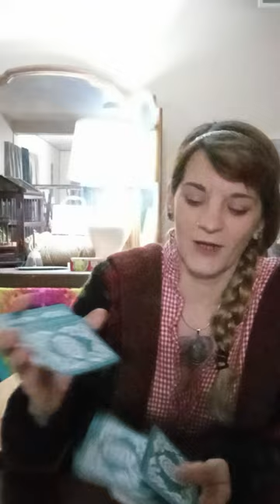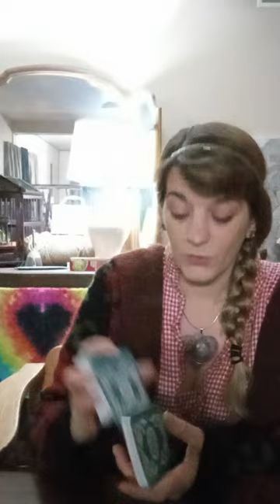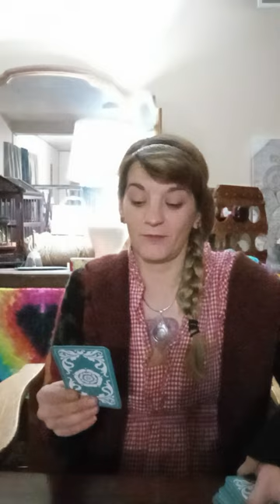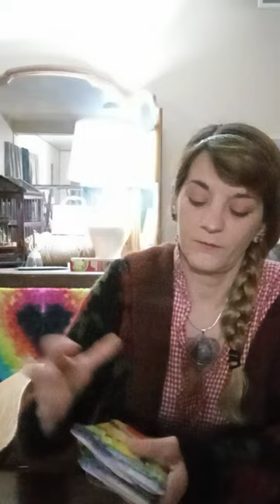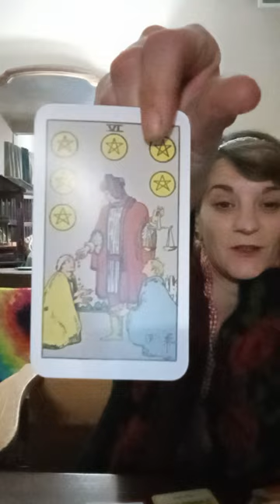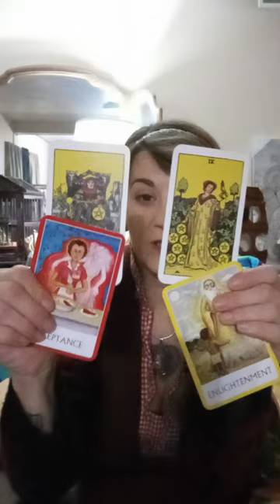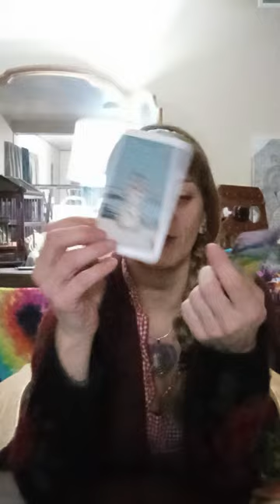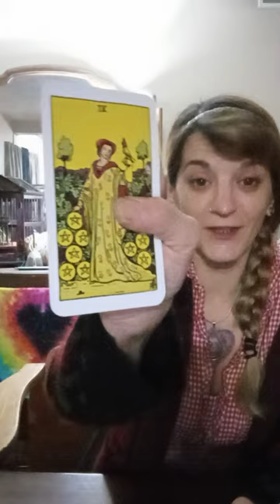Pisces 🐟 Valentines Day where is my Soulmate Reading